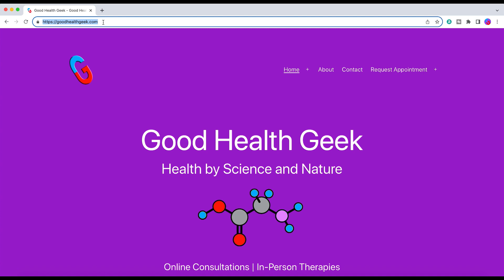The Scientific Cure for Hiccups 🤓 30 Second Technique ⏰ 100% Effective!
This is the most powerful health hack to cure the hiccups. This technique offers immediate relief from spasm in the diaphragm. I hope you find the content to be helpful.

I hope you find the content helpful. look forward to bringing more holistic content to the channel, to help you live a naturally healthy life.

Good Health Geek does not diagnose health issues, or prescribe medications. If you are experiencing a medical emergency, contact your local emergency services.